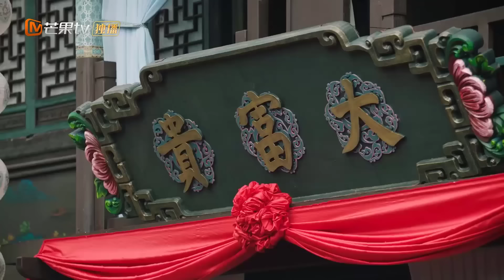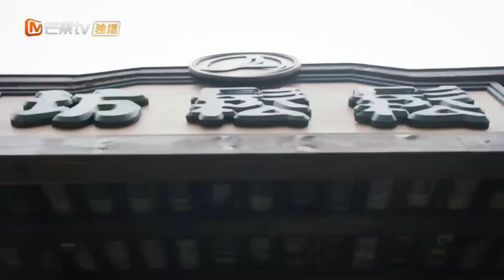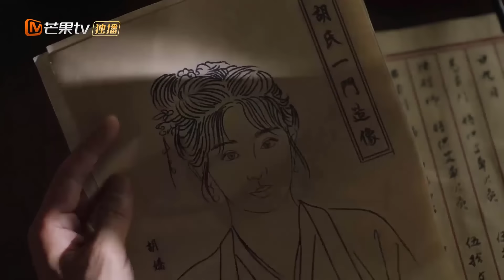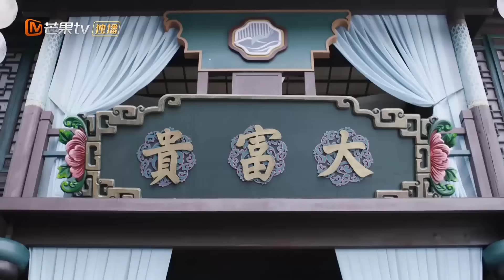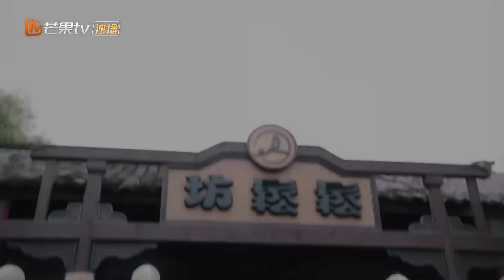TIỂU NƯƠNG TỬ NHÀ ĐỒ TỂ - Tập 27 | Phim Ngôn Tình Cổ Trang Siêu Hay Mới Nhất 2022 | MangoTV Vietnam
✤ Đạo diễn: Mao Côn Vũ
✤ Diễn viên: Trương Hàm Vận, Đồng Mộng Thực, Trần Dịch Long
✤ TIỂU NƯƠNG TỬ NHÀ ĐỒ TỂ (Ngọc Diện Đào Hoa Tổng Tương Phùng) kể về Hứa Thanh Gia (Đồng Mộng Thực đóng) từ nhỏ đã mất cha mẹ, tuy nhà nghèo nhưng học hành chăm chỉ, thi đỗ Bảng Nhãn, sau đó thành thân với vị hôn thê từ nhỏ là con gái út nhà họ Hồ, Hồ Kiều (Trương Hàm Vận đóng). Hồ Kiều tuy sinh ra trong một gia đình bán thịt, không đọc nhiều sách nhưng tính tình vui vẻ, không câu nệ tiểu tiết, biết quán xuyến, sắp xếp mọi việc tuần tự. Hứa Thanh Gia một lòng vì dân, luôn nỗ lực tiến hành cải cách. Khi làm huyện thừa, Hứa Thanh Gia giảm thuế cho dân, phá án mỏ bạc, Hồ Kiều thì xây dựng trường học ở huyện, mở lớp dạy võ, trợ giúp Hứa Thanh Gia phá án, hai người được dân chúng vô cùng ủng hộ, mến yêu.